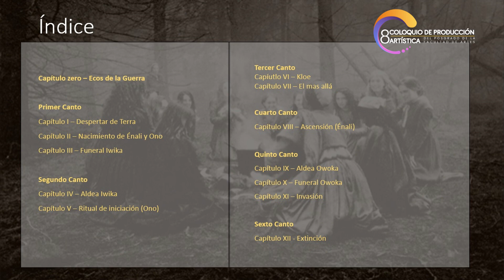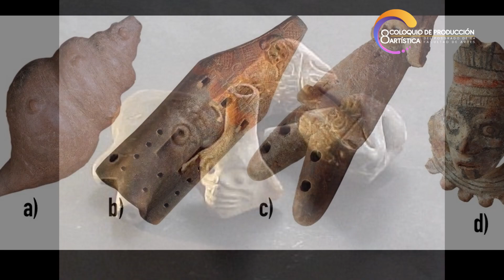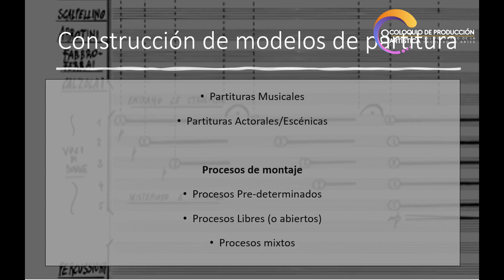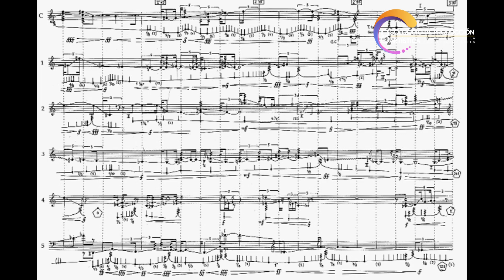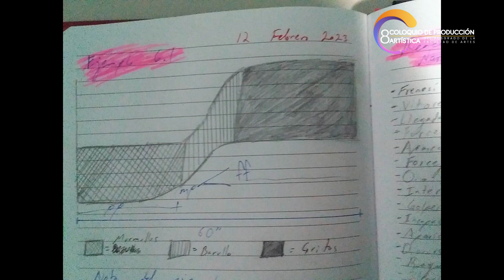Mario Ángel Chacón 8vo Coloquio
Proyecto: Dramafonías Escénicas.
Director de Proyecto: Dr. Iván Sparrow Ayub.